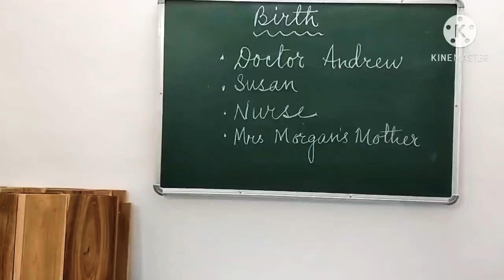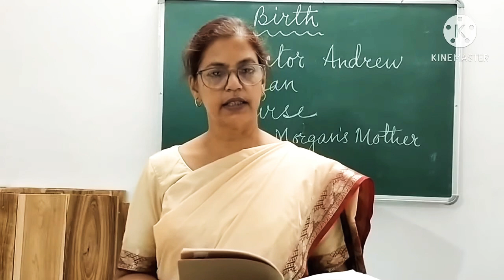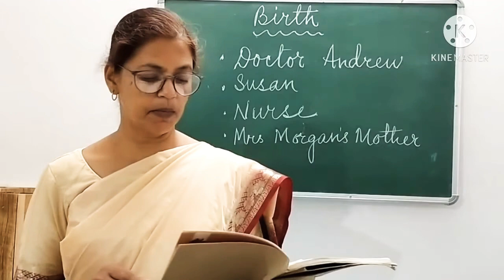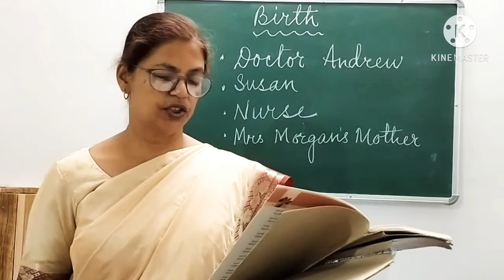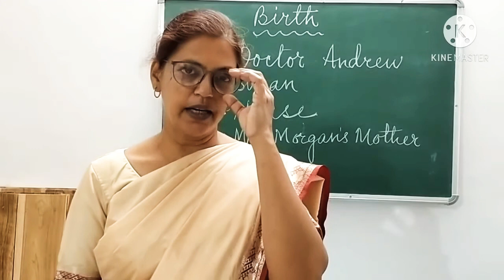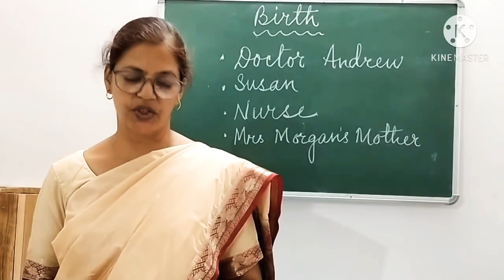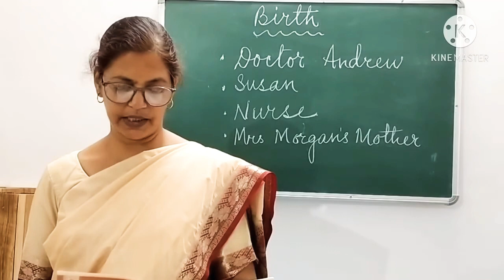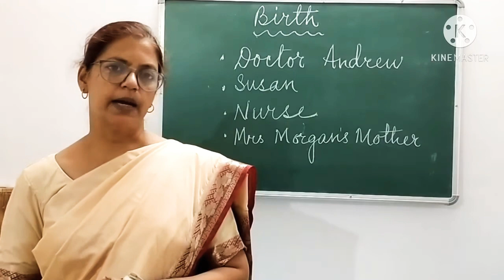Class - XI. BIRTH. (PART - 2)